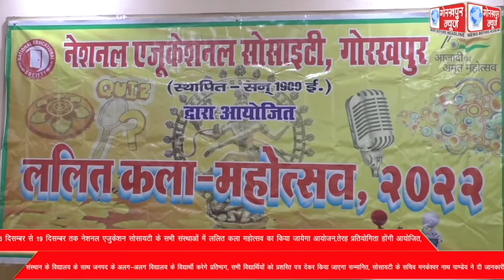16 दिसम्बर से 19 दिसम्बर तक नेशनल एजुकेशन सोसायटी के सभी संस्थाओं में ललित कला महोत्सव का किया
16 दिसम्बर से 19 दिसम्बर तक नेशनल एजुकेशन सोसायटी के सभी संस्थाओं में ललित कला महोत्सव का किया जायेगा आयोजन,तेरह प्रतियोगिता होंगी आयोजित,संस्थान के विद्यालय के साथ जनपद के अलग-अलग विद्यालय के विद्यार्थी करेगे प्रतिभाग, सभी विद्यार्थियों को प्रशस्ति पत्र देकर किया जाएगा सम्मानित, सोसायटी के सचिव मनकेश्वर नाथ पाण्डेय ने दी जानकारी